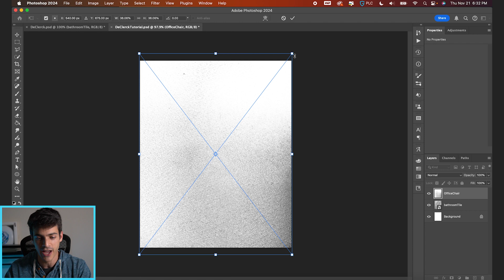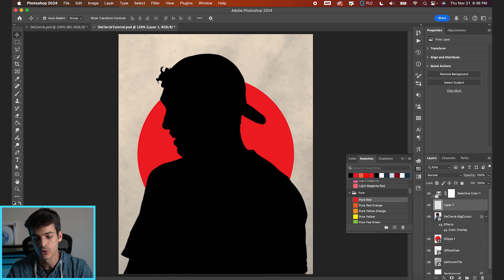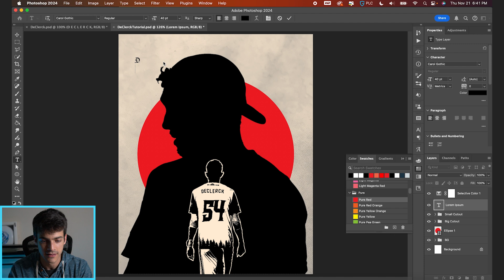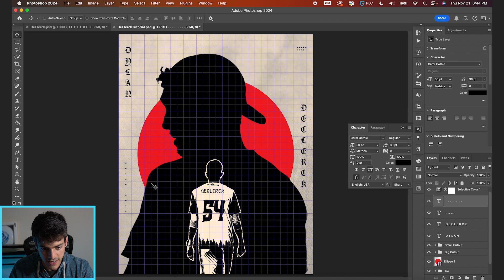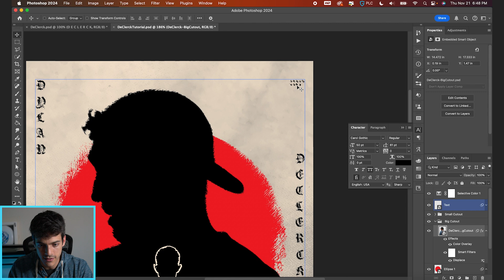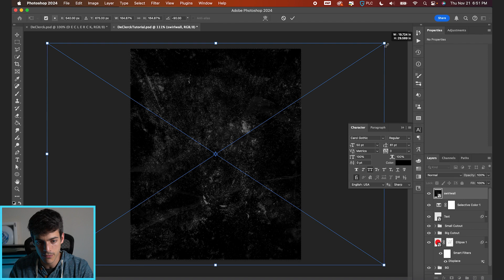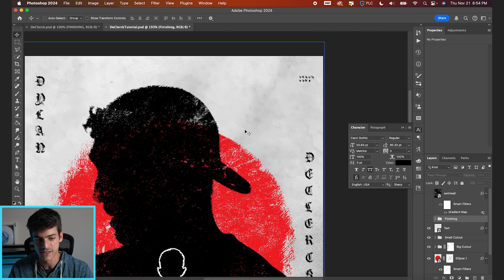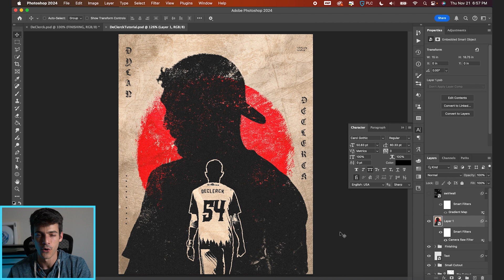Step-by-Step Photoshop Tutorial | Japanese Style Poster Design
In this step-by-step Photoshop tutorial, we'll walk through the process of making this pro sports poster design of Dylan DeClerck of the Minnesota Wind Chill. My most requested tutorial from my recent 30-day poster design challenge, this Japanese inspired poster design was one of my personal favorites and I really enjoyed focusing on simplicity (not overcrowding the design with different elements), as well as textures to bring the design to life.

00:00 Intro
00:08 Background
02:14 Player Cutouts
03:45 Text Elements
06:28 Texture Time
14:11 Closing